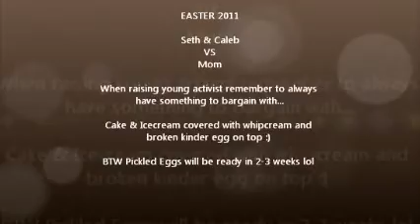Stay Away From The Eggs.wmv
As a family we decorated Easter Eggs and I was going to make Pickled Eggs from them. I have raised my children to stand up for their rights. They have watched our home town of Sudbury go through a year long strike, where we as a family volunteered and even attended the rallies, and brought food to the picket lines. Well as I was taking a nap my boys created the signs and when it was time for me to make the pickled eggs this is what I encountered ! Hope you enjoy this as much as I did :)